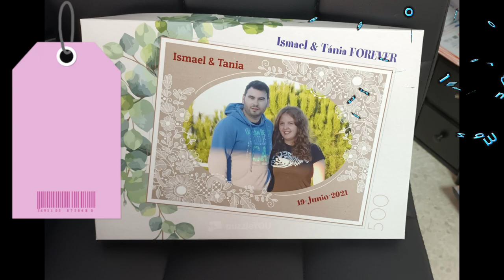Haciendo un puzzle con nuestra foto!!!!